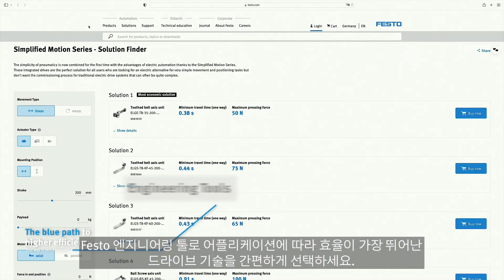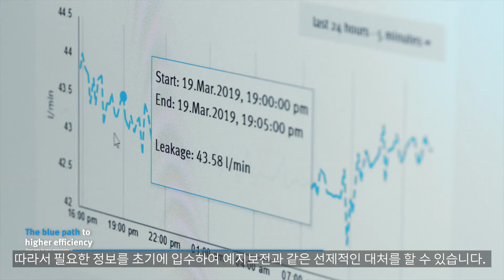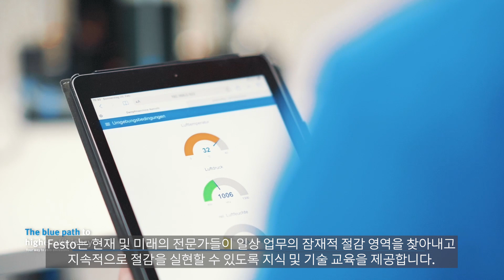The blue path to higher efficiency (한글 자막) | 한국훼스토